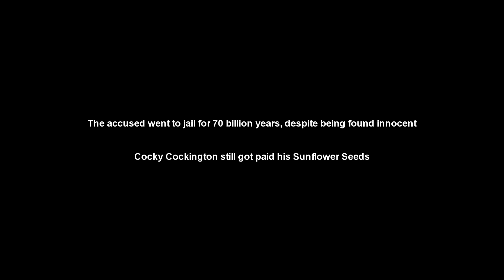Cocky Cockington and the Case of the Child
It's the new Hot Shot Lawyer in town. Cocky Cockington and he's here in his first case, defending his client against a rape allegation against a child. A most heinous crime!

I got a rare chance to lawyer in a case, where the judge(s) were alright and it was quite entertain. Although I have used a Pigeon avatar before for Layering, Methinks Cocky will be striving to make more appearances in random courtrooms!